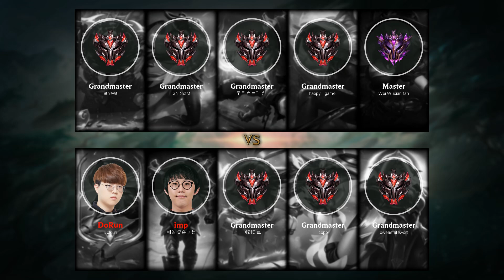Neeko Mid vs Ryze - KR Grandmaster Patch 9.24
- Runes: 00:18 (Glacial Augment)
- Damage dealt: 21:37
- Ability & Build: 21:26
- Skin: Classic Neeko